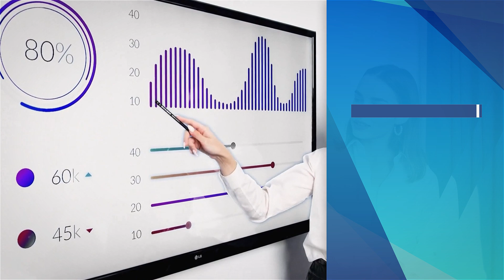Meaningful Ways to Measure The Success of Your Website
Your website is usually the very first time a potential customer interacts with you as a business. It creates the first impression of your brand and educates them about your products and services. That's why it is crucial that you get it right. It must look attractive, engage your audience, and help you achieve your goals. Working with an internet strategy consultant in Knoxville can help you establish appropriate goals for your website and measure how successful your website is at achieving those goals.